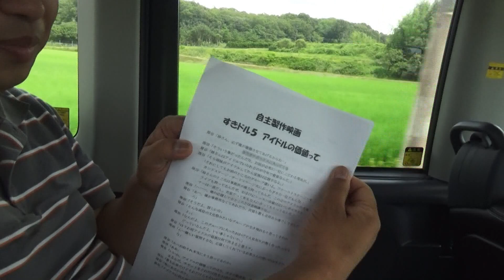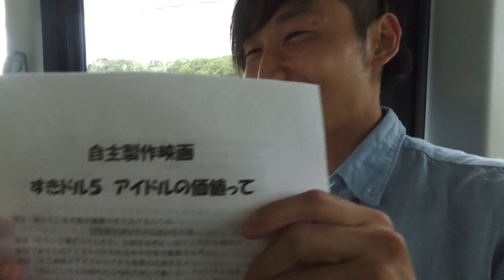【メイキング】自主製作映画 すきドル５アイドルの価値って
ロケ車内で出演者による台本の読み合わせなど未公開シーンがたっぷり詰まったメイキング映像になります。映画本編の使用楽曲は『スターパレード』とパステル☆ソーダさんの『サヨナラに咲く花』になります。すきドルを歌いに行っている方やパステソのファンの方は見てみて下さい！
友情出演で奈良県アイドルパステル☆ソーダさんにもご出演頂きました。パステル☆ソーダさんも“すきドル５”に参加しています。